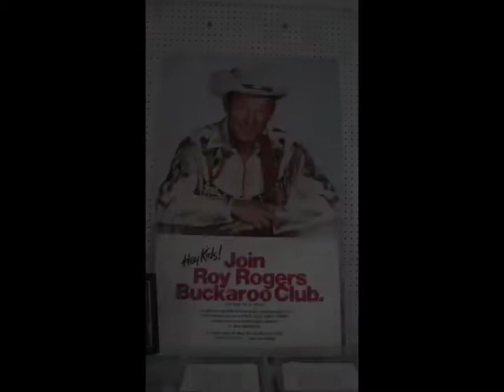Roy Rogers Collection at Gan Museum, Benton AR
Photos by Sam Taggart